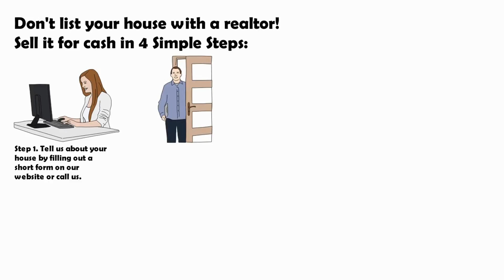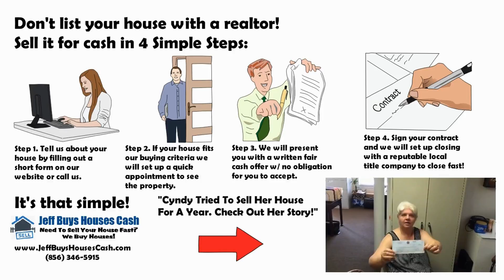We Buy Houses Woodbury NJ – Sell My House Fast Woodbury NJ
Need to sell your Woodbury NJ house? Get A Fair Cash Offer! Pay NO FEES

We Buy Houses Woodbury NJ – No Repairs No Cleaning Needed – Close Fast!

Is your house NOT selling? Find out what to do when your home won’t sell! In this video. We showed you what to do and who to call. We buy houses in Philadelphia area and all South Jersey counties for cash. We buy as is, so there are never any repairs or cleaning needed to sell your property. Also, there are NO FEES or commission to pay, “try that with a realtor.” Sell My House Fast Woodbury NJ!

We buy houses in any condition or situation including:

Divorce
Foreclosure
Fire Damage/Water Damage
Vacant
Inherited
Repairs Needed
Relocating
Back Taxes, Liens, Utilities, Citations
Missed Payments
Tired of Being a Landlord

We have helped many homeowners over the past 30 years in situations just like yours and worse. Jeff Tucker is a real estate investor and the founder of Jeff Buys Houses Cash, a subsidiary of 4k Properties (4kProperties.com).

Since Jeff Tucker has been a real estate investor for over 30 years, he can be a valuable asset to sellers and buyers in the Philadelphia area and South Jersey.

If you are looking for a simple way to sell your New Jersey house and move on with cash in your pocket, contact us now for a no obligation cash offer for your house, lot, or land in the Philadelphia or South Jersey area.

We have other videos available to help homeowners and land owners sell property fast. Now you know how to sell your home fast.

We Buy Houses Woodbury NJ – Sell My House Fast Woodbury NJ - Close Fast!

Also searched online for:

Searches related to sell my house fast new jersey

Sell Your House NJ In These Counties:
Burlington County NJ, Ocean County NJ, Camden County NJ, Atlantic County NJ, Gloucester County NJ, Salem County NJ, Cumberland County NJ, Cape May County NJ
We Buy Houses NJ In These Areas:
AUDUBON NJ, AUDUBON PARK NJ, BARRINGTON NJ, BELLMAWR NJ, BERLIN NJ, BROOKLAWN NJ, CAMDEN NJ, CHERRY HILL NJ, CHESILHURST NJ, CLEMENTON NJ, COLLINGSWOOD NJ, GIBBSBORO NJ, GLOUCESTER CITY NJ, GLOUCESTER TOWNSHIP NJ, HADDON TOWNSHIP NJ, HADDONFIELD NJ,